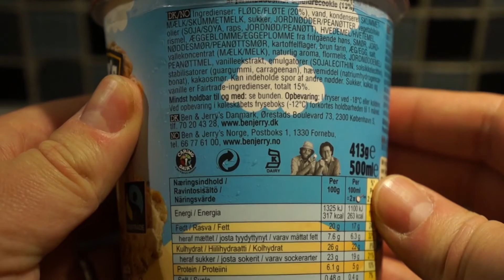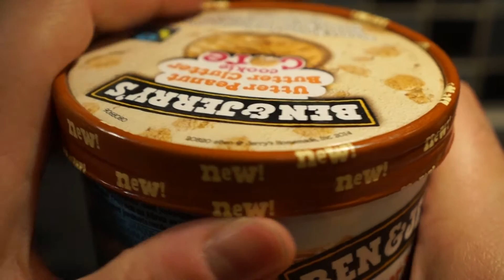Ben & Jerry’s Utter Peanut Butter Clutter Cookie Core